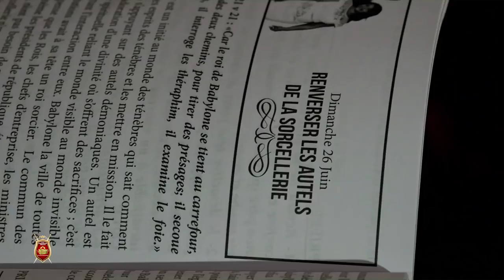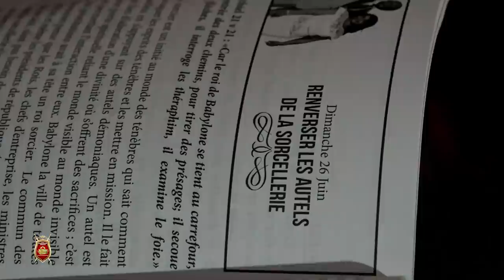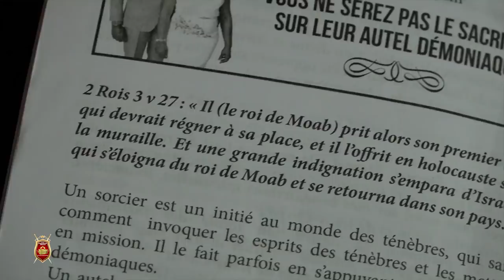Tu ne sera pas le sacrifice sur l'autel démoniaque -Bishop Ouattara Mohamed Idriss[Dim26JUin2022]